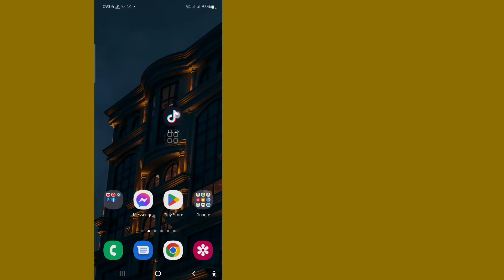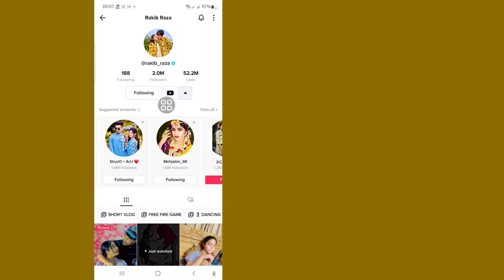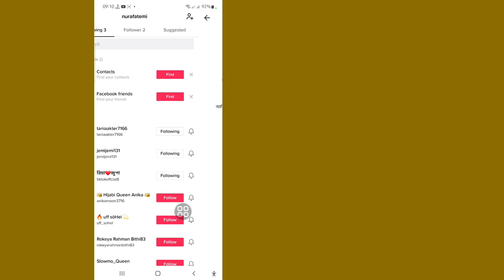how to increase tiktok followers l how to increase followers on tiktok l how to increase tiktok fans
Do you want to know How to Increase Followers on Tiktok? (iPhone and Android)! You are in the right place! Watch this video to learn How to Increase Followers on Tiktok. (iPhone and Android).

How do I get followers on TikTok?
Tips&tricks to get first followers on TikTok
Customize your profile information.
Use a good video file and editor.
Be passionate, unique, and dedicated.
Make specific, short videos.
Post videos at the right time.
Be regular, active, and respond to comments.